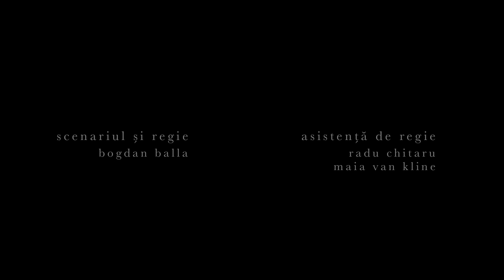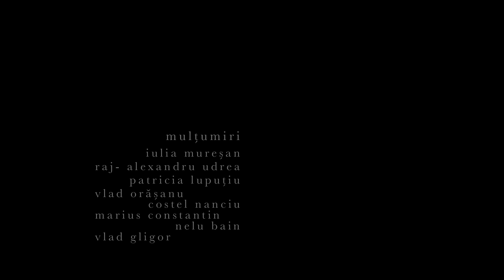MARGINI - scurtmetraj - UNATC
„Margini” construiește un univers liric-emoțional pe care îl suprapune unei realități pustiite. Un scurtmetraj ce amintește stilistic de filmele cineastei belgiene Chantal Ackerman.